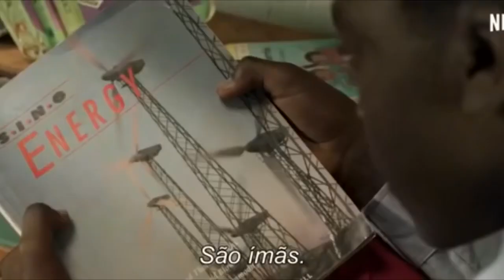Quer chorar? Assista 'O Menino que Descobriu o Vento' na Netflix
Gostou do vídeo? Clique no joinha ali em cima! 🎥